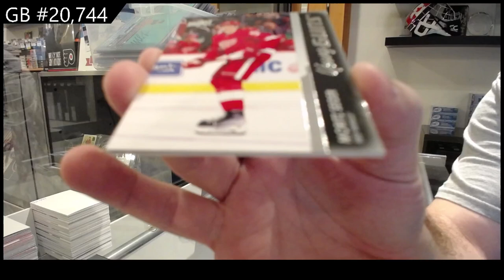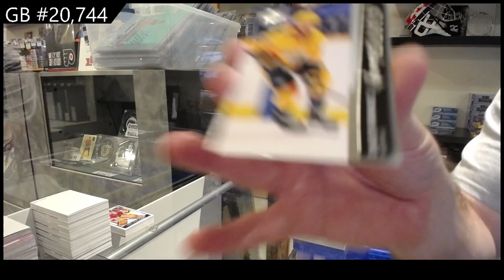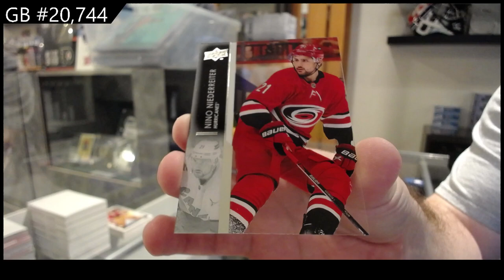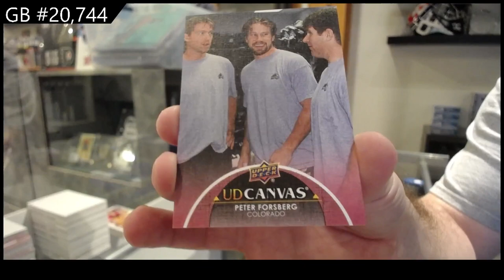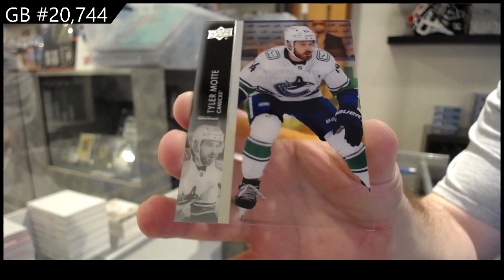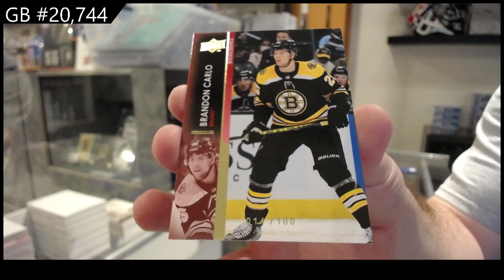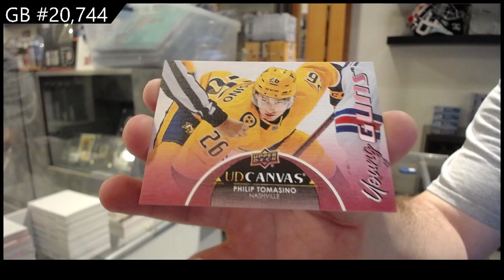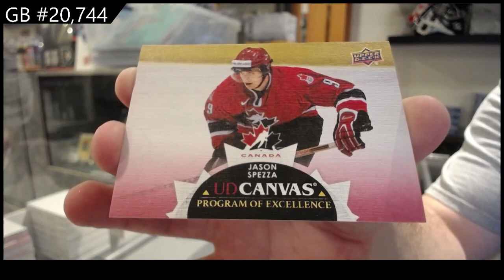2021-22 Upper Deck Series 2 Hockey 4 Box Break - CNC GB #20,744